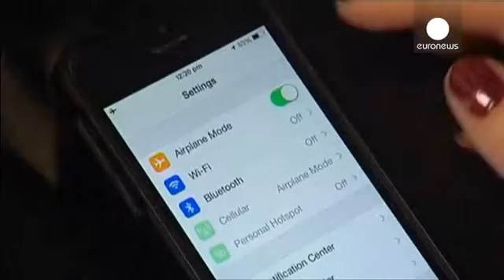Αυστραλία: πετάμε με τα κινητά ανοιχτά - economy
Μάλλον από τις τελευταίες στη σειρά, οι δύο αεροπορικές εταιρείες της Αυστραλίας, Qantas και Virgin, ανακοίνωσαν ότι επιτρέπουν την χρήση ηλεκτρονικών συσκευών, στη διάρκεια των πτήσεων, αρκεί να βρίσκονται σε «λειτουργία πτήσης».

Οι επιβάτες θα μπορούν να χρησιμοποιούν κινητά, τάμπλετ και μικρές κονσόλες ακόμα και κατά την απογείωση και προσγείωση.

«Χρειάστηκε να κάνουμε εξαντλητικές δοκιμές για να αποδείξουμε ότι τα τηλέφωνα δεν επηρεάζουν κανένα από τα συστήματα του αεροσκάφους. Οι δοκιμές…